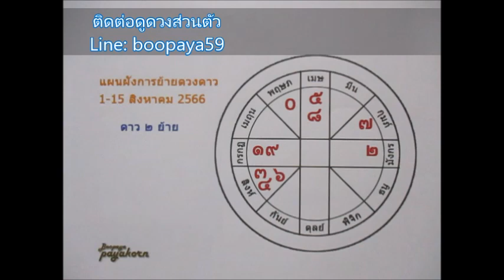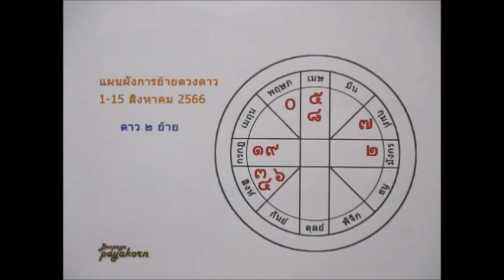ดวงราศีพฤษภ ♉1-15 สค. 2566 Line:boopaya59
ดูดวงราศีพฤษภ ♉1-15 สค. 2566
ผู้ที่เกิด 14 พค-13 มิย.
ดต่อดูดวงกับช่องบลูพยากรณ์ Line:boopaya59 ติดตามเพจได้ที่ FB